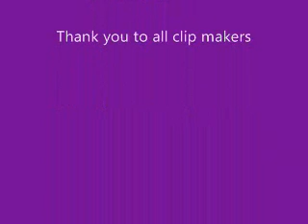Naley - Dont Take The Girl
NO COPYRIGHT FRIGMENT INTENTED!! THERE IS NO PROFIT FOR ME IN MAKING THIS VIDEO! SIMPLY JUST A VIDEO FOR THE FANS OF ONE TREE HILL. PLEASE DO NOT DELETE THIS VIDEO OR MY ACCOUNT SINCE THERE IS NO COPYRIGHT INTENTED. THANK YOU